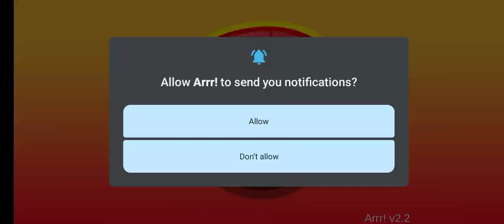Arre ! Literate Ship Quest Game hard level 1 To 4 complete in the game...🥷🥵🗡️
hello friends 👋,

is video me Maxine level kese complete kiya hai vo mai ne is video me bata ya hai...🥷🥵🗡️.